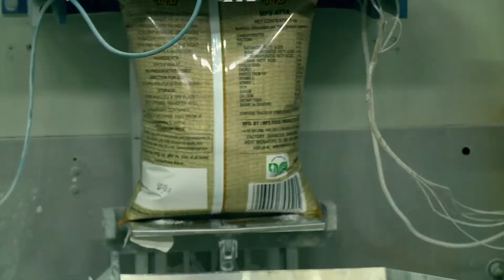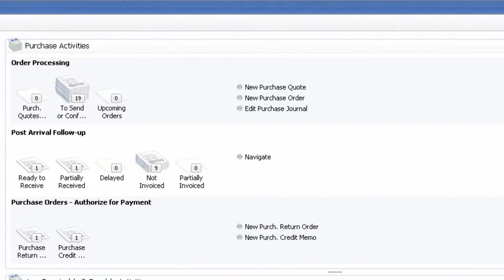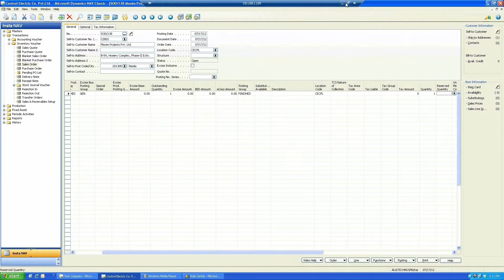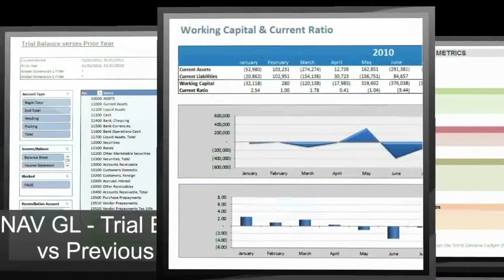Microsoft Dynamics ERP | Case Study | MPS Group Integrates Core Business Processes With NAV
MPS group implemented Microsoft Dynamics NAV which enabled them to integrate systems & processes across the organization, maintain better control over inventory, optimize stock levels & achieve process efficiency.